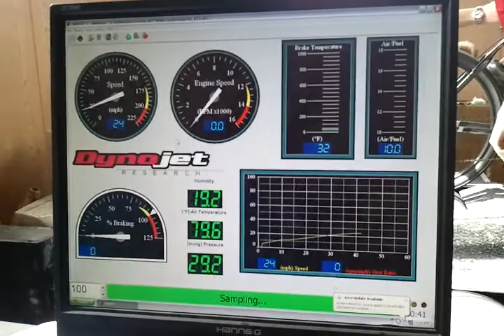Kurt on the dyno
Kurt "errrdynamicist" wagner attempts to set an aufsae bicycle dyno record.